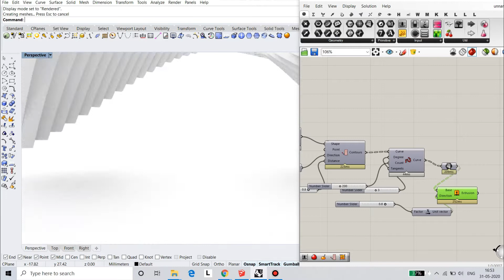Parametric Table Design